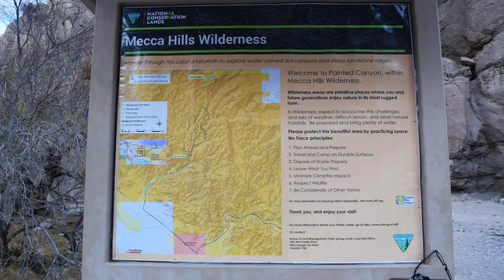Painted Canyon, Mecca CA by Drone (DJI Phantom 4)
Video from Mecca CA, hiked up to the top of Painted Canyon.